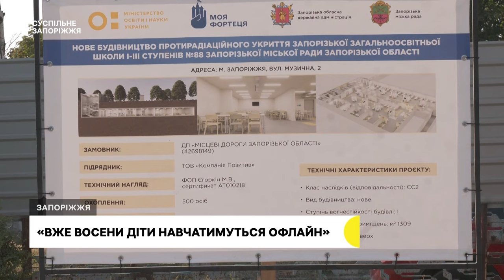У Запоріжжі будують ще одну підземну школу в якій вже восени діти зможуть навчатися офлайн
Півтори тисячі квадратних метрів площі та завглибшки — майже сім. У Запоріжжі будують третє протирадіаційне укриття, котре функціонуватиме як підземна школа.